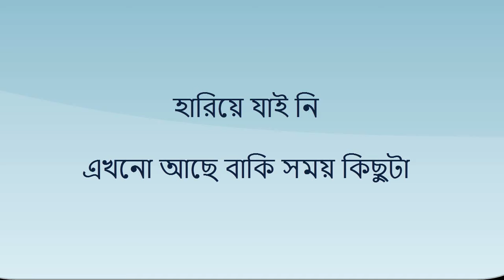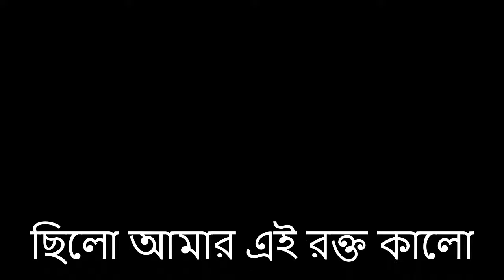Aurthohin - Cancer Lyrics